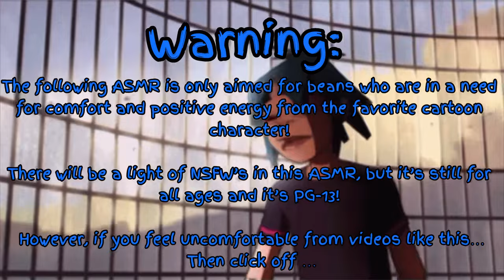Drive In Movie Date w/ 2D ASMR~ (2D x Maid Listener) +13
This is a little spicy due to the makeout session, it’s harmless and still sweet!

Also sorry for the scary ambience, I chose the Exorcist because it’s a classic and the top most scariest films of all time. I thought it’ll be perfect for it and hopefully you won’t get scared listening to it lol.

(Plot):

2D decides to take you on a date to the drive in! you ordered popcorn, drinks and candy and get all cozy in your car to watch a horror movie.
(No joke, best date option ever!!)

It was beginning to get scary for too so 2D decide to lower your heart rate with your first make out session~ oooooh~ it almost got spicy but you still wanted to watch the movie.

Stuart “2D” Pot is from the British Band Gorillaz, and is created by Damon Albarn and Jamie Hewlett. All the way from 2001 to the present day!

You can listen to their music on Spotify and YouTube!

- Moonlight Hall